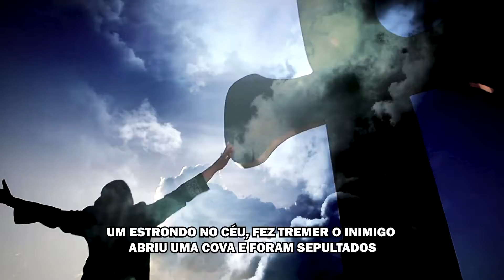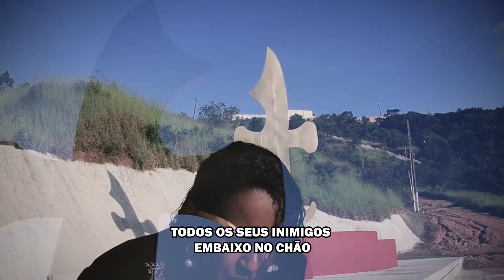ESTRONDO DE MIGUEL FEZ TREMER O CÉU | Sirlene Cristina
O que aconteceu com os inimigos do povo de Deus
E com o exército de Faraó?
Que se levantou contra Moisés
Contra o povo de Israel

Aconteceu
O que aconteceu com os inimigos de Israel?
Que na época de Davi
Se levantou contra o povo que Deus escolheu

Na época de Ezequias
O que aconteceu?
Quando Samuel no altar ofereceu
Ele trocou as lágrimas pelo sangue de sacrifício
Declarou que era fiel

Um estrondo no céu, fez tremer o inimigo
Abriu uma cova e foram sepultados
Eles foram sepultados vivos, quando Samuel clamou o Deus de Israel
E veio Miguel
E veio Miguel
E veio Miguel
E veio Miguel
Quando o povo clamou, o anjo desceu e o inimigo enterrou
Haverá um enterro
Enterrados serão
Todos os seus inimigos
Embaixo no chão
É o poder da fé que vence todo mundo
É o poder de Miguel
O comandante do Céu

Marcha Igreja com fé, com fé
Seja fiel, porque do nosso lado está Miguel